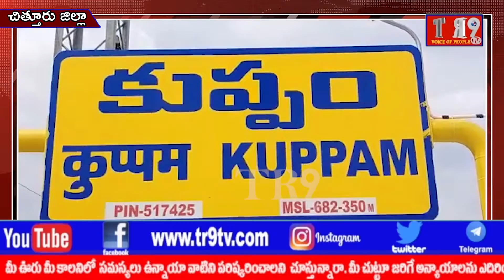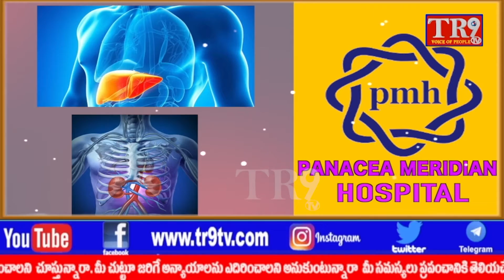కుప్పం మున్సిపల్ పరిధిలో CM జగన్ మోహన్ రెడ్డి చిత్రపటానికి పాలాభిషేకం||TR9 TV